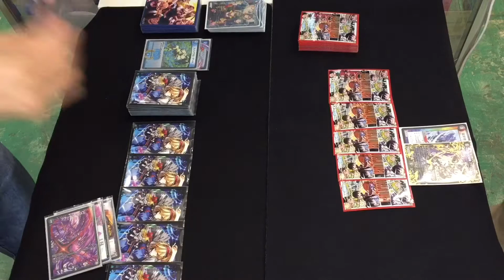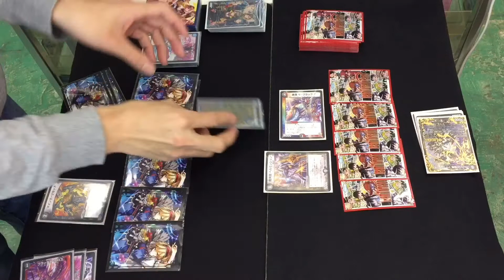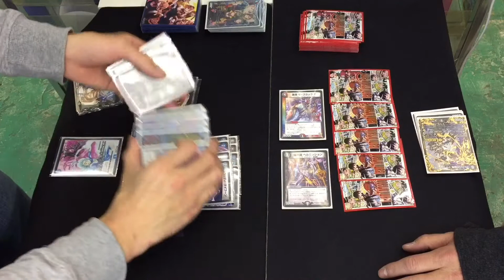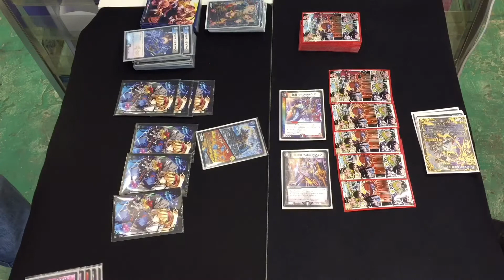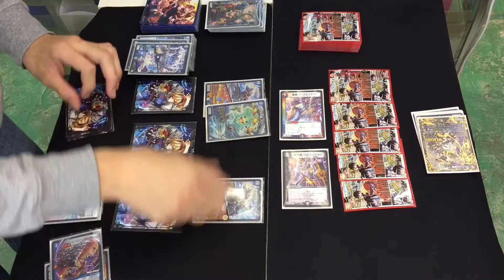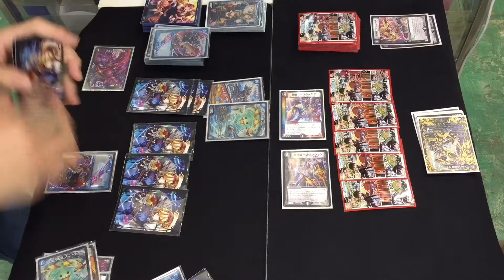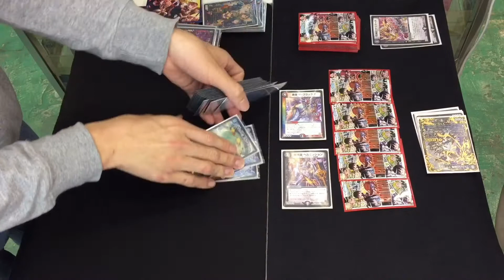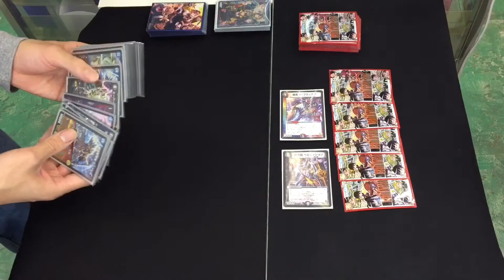vs カリヤドネループ（居眠り）再戦【店長の野望1000人斬りチャレンジ】【デュエルマスターズ対戦】